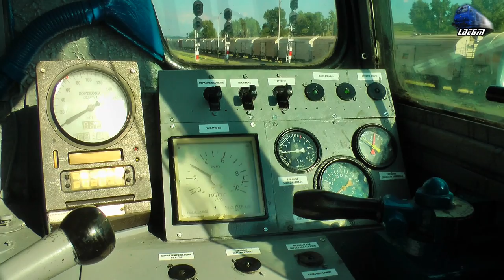Cabview/Führerstandsmitfahrt Oprire Motor LDH1250 Engine Stop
1:Engine Stop/Oprire Motor LDH1250

© Train97